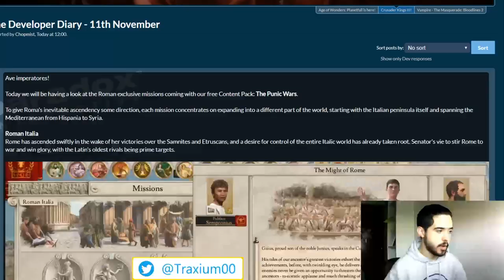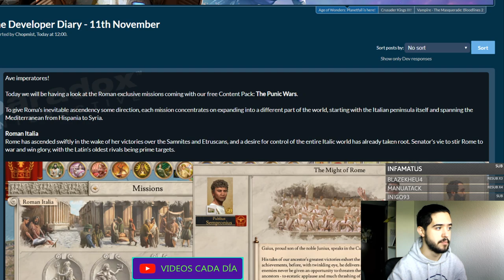A Paradox SE LE VA LA OLLA con este ÁRBOL DE MISIONES - Imperator Rome 1.3 en español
Crusader Kings II: 2012
Europa Universalis IV: 2013
Stellaris: 2016
Hearts of Iron IV: 2016
Imperator Rome: 2019